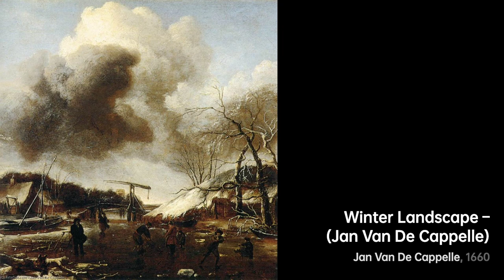Jan van de Cappelle: Master of the Tranquil Waters｜Artist Biography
Jan van de Cappelle, born in 1624, was a Dutch Golden Age painter known for his seascapes and winter landscapes

A biography of Jan van de Cappelle.